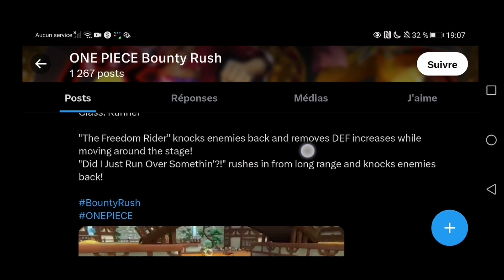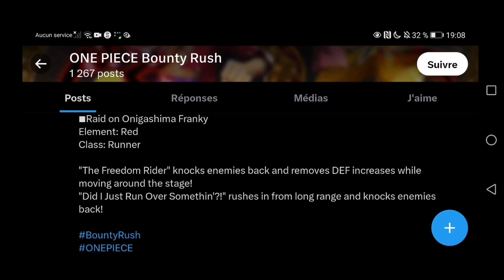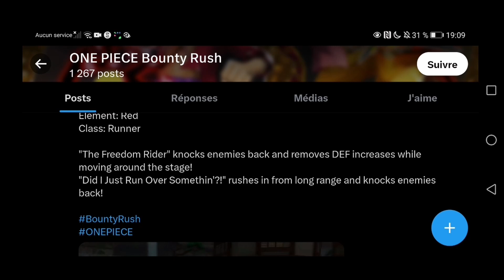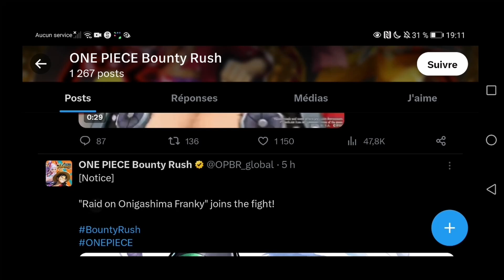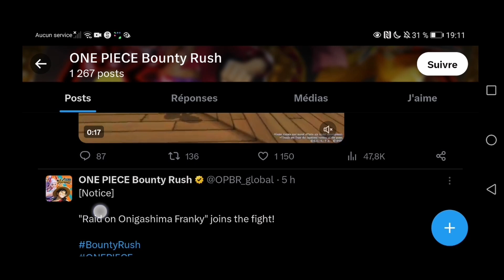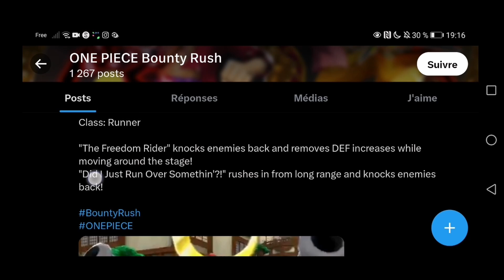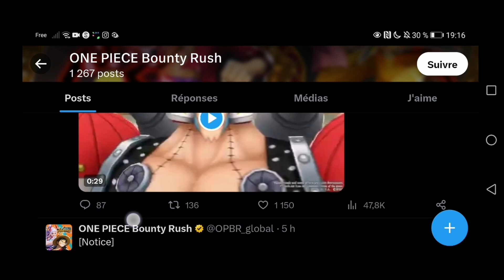FRANCKY ONIGASHIMA FUTUR TOP RUNNER ? ANALYSE BF QUI ARRIVE DEMAIN ! ON INVOQUE OU PAS ? OPBR